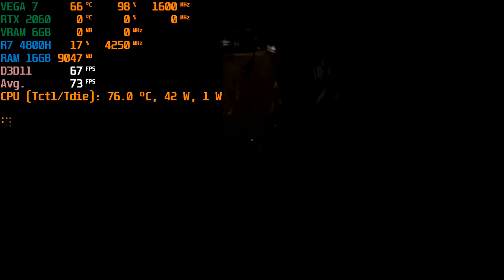ASUS TUF The Dreamcatcher Vega 7 720p